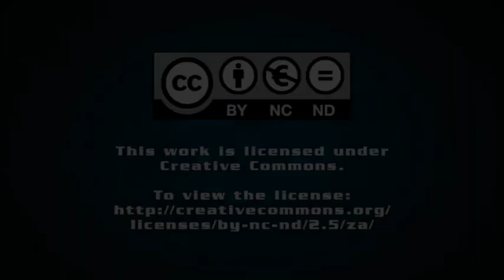Menar MD Vuslat Bayoglu interviewed by Engineering News & Mining Weekly’s Martin Creamer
Private investment and management company Menar is prioritising an iron-ore acquisition as well as a second sizeable manganese deal this year, while implementing a R7-billion thermal coal and anthracite expansion, in addition to developing its first manganese mine.